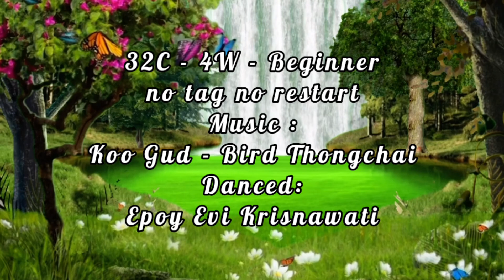Koo Gud Bird - Line Dance ||Choreo: Yulia PM (INA)|| November 2023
32C - 4W - Beginner Level
no Tag no Restart
Choreo: Yulia PM (INA)
November 2023
Danced : Epoy Evi Krisnawati

Thank you & Enjoy the dance